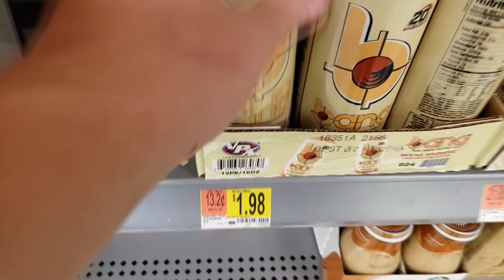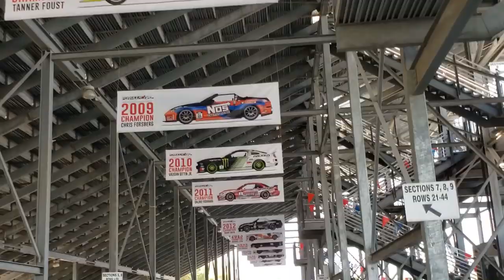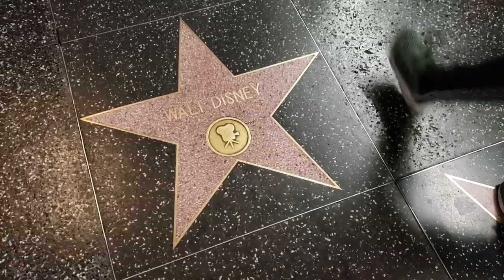Hoonigan's Gary King Jr Disrespects My Parents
In this lifestyle vlog I make my way to Irwindale speedway for the final round of Formula Drift in 2019 where Hoonigan legend Gary King Jr says unspeakable things.